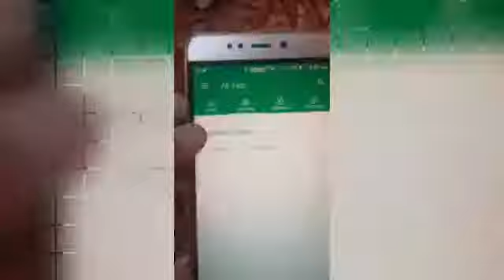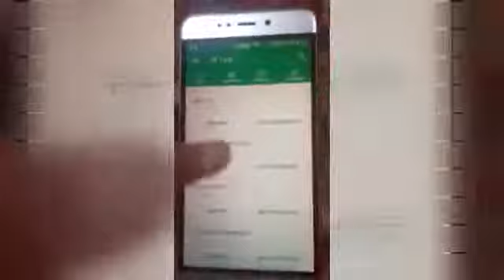Students of Kashmir innovate the Examination system during COVID19.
Students of Kashmir innovate the Examination system during COVID19. Army Goodwill School leverages online methods to conduct exams for Class I to X students.